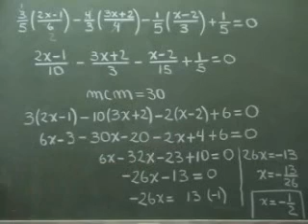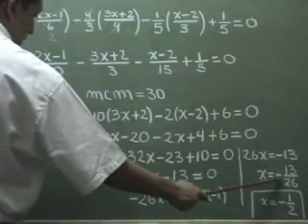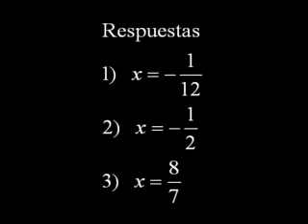Ecuaciones fraccionarias con paréntesis